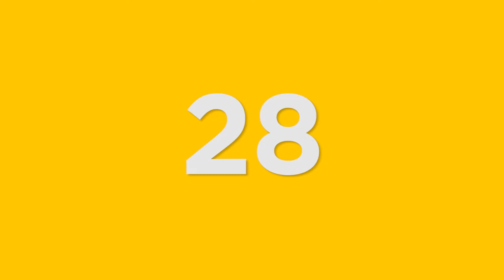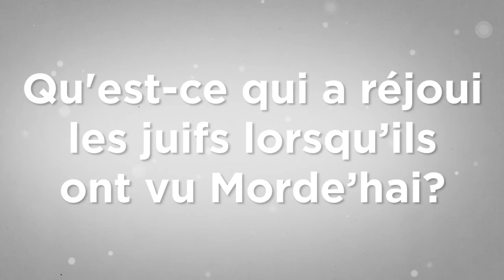Mon Rabbi 28 - Le Rabbi savait | Histoire